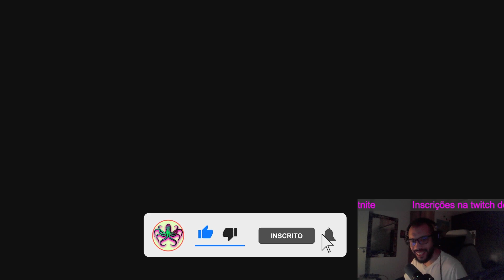BALLISTIC FORTNITE 5V5 - CS? VALORANT??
OBRIGADO AOS MEMBROS, VCS SÃO MARAVILHOSOS!
‪Impe_Mark   / ‪ jirayaaboyy twitch   / ‪ Henry GamePlay   / ‪ Gabriel Cheibe Ribeiro  /  Uenks  /  kiritoo gamer  /  BRONK_BR  /  Diego Grayson  /  Kris Kleque  /  YassudaFPS  /  Ramon Oliveira (rzinho)  /  Piruebis  /  Breno Silva /  Lucas Augusto  /  Bianca Saraiva

- Use o código OCKTO na loja do fortnite pra me apoiar!!

- PIX (pix com mensagem de IA na live)

MOUSE M900 PRO